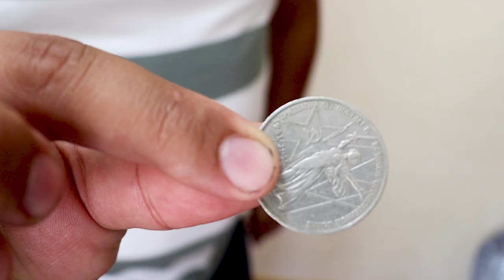SIZ TEZDA O'RGANASIZ TOP 5 TA ANTIQA FOKUSLAR!